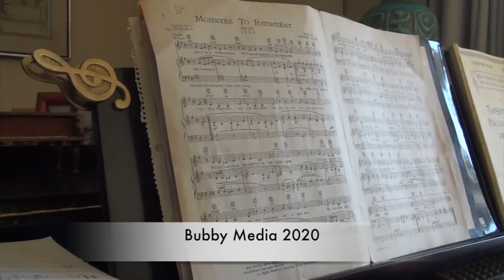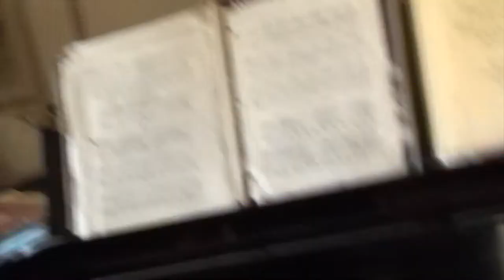"The Greatest Generation" The Last Performance by Eugenia Orlich Hartig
Eugenia Orlich Hartig Is a Singer Performer. She has had TV shows, sang with Frank Sinatra and she tells her personal stories of the 1940's through the 1960's. Mark T. Nelson plays piano and is world famous in his own right.